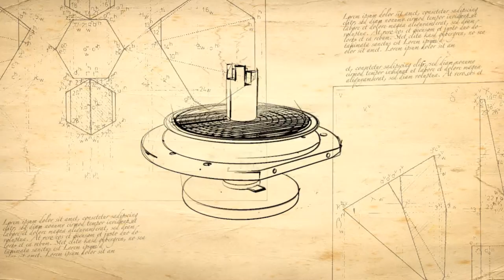DÜRR NDT Corporate Video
DÜRR NDT is part of the DÜRR DENTAL group located in Baden-Württemberg, which is a high-tech federal state of Germany.

Started from the circiut board up to the final assembly - nearly all components are produced and mounted by ourselves.